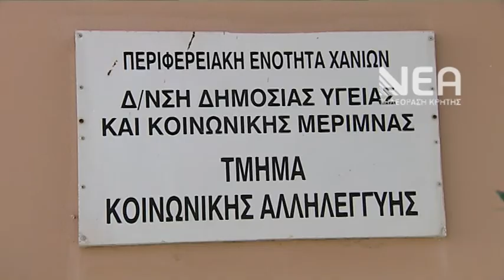ANANEΩΣΗ ΔΕΛΤΙΩΝ ΑμεΑ